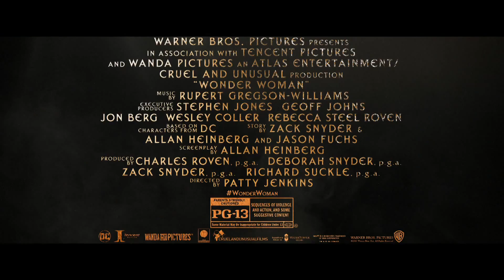Wonder Woman Final Trailer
Final trailer for Wonder Woman